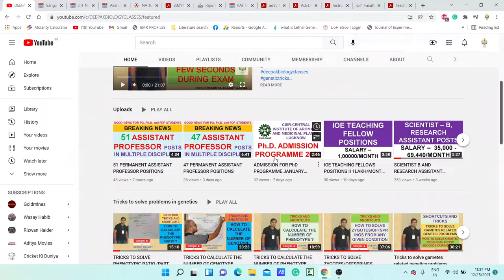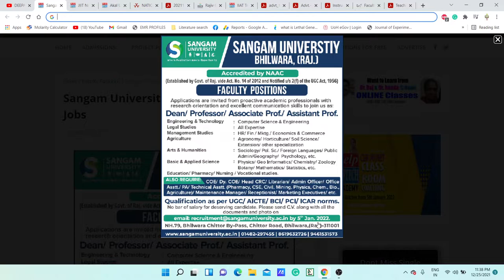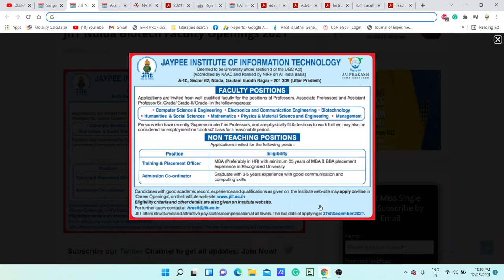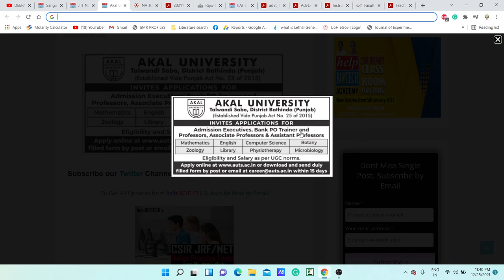MULTIPLE ASSISTANT PROFESSOR VACANCIES II TEACHING POSITIONS